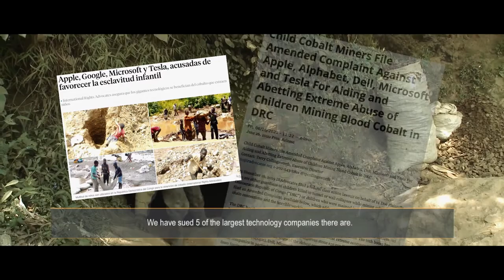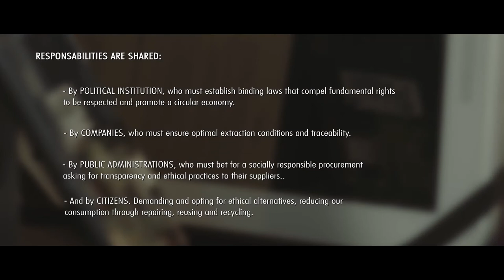Conflictless connecting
From ISF, SETEM and ALBOAN we launched this video focused on the extraction of minerals, to continue fighting to change this situation.

From the three organizations we have been demanding fair electronics for years, due to the serious social and environmental impacts that occur throughout all phases of the life cycle of an electronic product. Together we join forces in order to sensitize citizens, manufacturers, political institutions and public administrations. Because awareness is the first step to get involved in the responsibilities that all parties have to achieve ethical electronics.

Interviews with Justine Masika Bihamba from "Synergie des Femmes pour les Victimes de Violences Sexuelles (SFVS)" and Terry Collingsworth from International Rights Advocates

Documentary produced by Ingeniería Sin Fronteras, SETEM and Alboan in collaboration with Sport and Event Medias, financed by the Zaragoza City Council, the Barcelona City Council and the European Union.